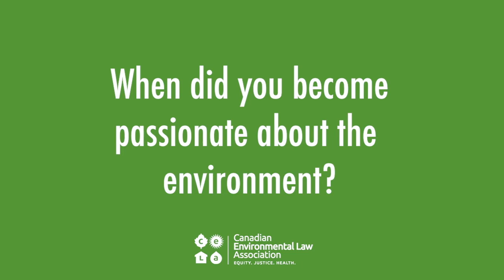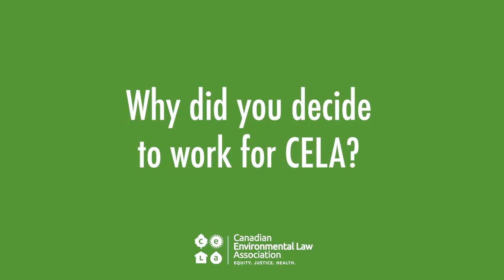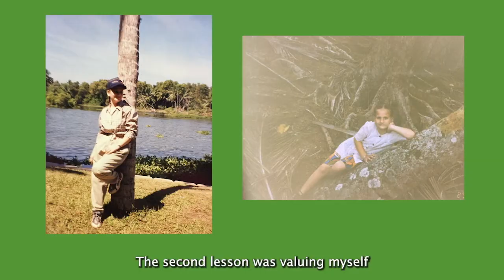Canadian Environmental Law Foundation Celebrates the Next Generation of Environmental Lawyers